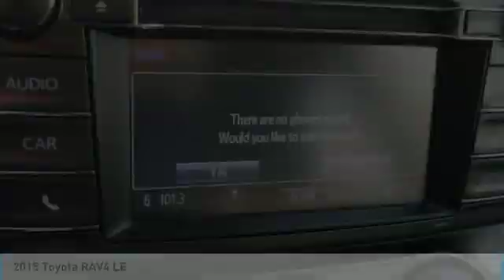2015 Toyota RAV4 LE Rogers, Blaine, Minneapolis, St Paul, MN B8810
Bedrock Motors
13830 Northdale Blvd.

Keyless Entry, Cloth Bucket Seats, Backup Camera, CD with Aux Input, Bluetooth, AWD.brbr*** BLAINE LOCATION ***brOdometer is 16899 miles below market average! Clean CARFAX.brbrEstablished in 1975, Bedrock Motors is the Upper Midwest's Largest automobile wholesaler. In the 35 years since we opened our doors, we have developed a top-notch reputation for servicing and supplying automobile dealers across the region. This reputation for quality work and vehicles has given us the ability to buy vehicles directly from manufacturers, such as General Motors and Ford, as soon as the come off lease. With locations in Rogers and Blaine to bring great vehicles to the public. When you visit our locations, you won't find the largest building or the fanciest amenities. By staying humble we are able to keep a low overhead. Focusing on service and not on fancy, over-done facility allows us to keep our prices low.brReviews:brbr  * Roomy interior for people and cargo; strikes a good balance between ride comfort and sure-footed handling. Source: Edmundsbr  * The 2015 RAV4 captures the spirit of freedom that began with the original RAV4, yet breaks new ground in refinement, practicality and technology. The traditionally mounted spare now resides under the cargo floor so that the RAV4 now has a true liftgate, opening up instead of out. Opt for the RAV4 Limited and you'll get a power liftgate with jam protection that even offers height adjustment. From its efficient engine to its new 6-speed automatic transmission and updated suspension, RAV4 is every bit a driver's machine. It's now available with the all-new Dynamic Torque-Control All-Wheel Drive system. It improves handling by distributing power from front to rear, and manages the vehicle's braking system from side to side for maximum control. RAV4's standard 2.5L engine produces 176hp along with 172 lb.-ft. of torque to make short work of long roads. With the pull of a handle, passengers can recline the rear seatbacks and enjoy the ride. Even with all the leg room offered by RAV4's interior, there's still plenty of room for your gear. In fact, you can stow up to 38.4 cubic feet of cargo with the rear seatbacks in their upright position. You can even fold the second-row seats in seconds by pulling the handle up and lower the seatbacks to create a wide, flat load space with 73.4 cubic feet of cargo capacity. Optional features now include Blind Spot Monitoring with Rear Cross-Traffic Alert which provides audible and visual cues when the RAV4 detects oncoming traffic. The available Smart Key fob allows you to lock and unlock the doors and liftgate with one touch and start the vehicle with the push of a button, Display Audio with Navigation and Entune, 11 JBL GreenEdge speakers in seven locations with a subwoofer and amplifier. Source: The Manufacturer Summary